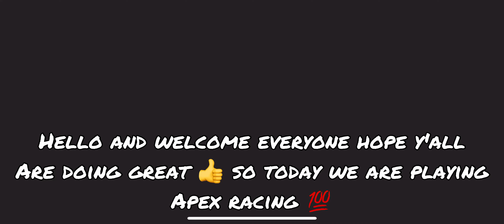One of the best racing simulator on IOS/ANDROID 😍🔥 - APEX RACING 🏎️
Mobile Sim Racing Content Creator 🏎📲
From: RaceNation 🏁
Racing Number: 1️⃣2️⃣
Games:
F1Mobile🚀
Grid Autosport💨
Real Racing 3🛞
ALA MOBILE GP 2022🚘

Manny other mobile racing games content will be coming! So make sure to drop a follow🫳